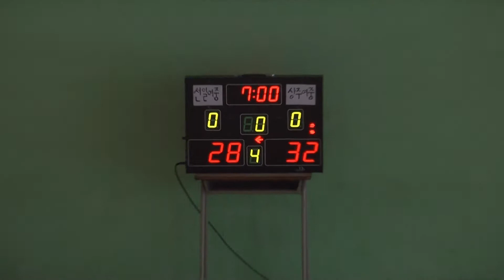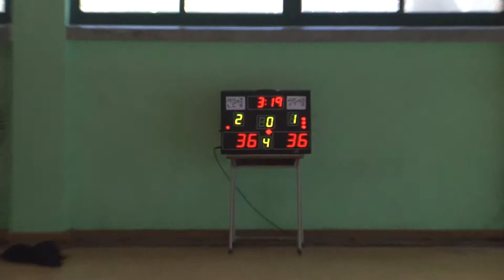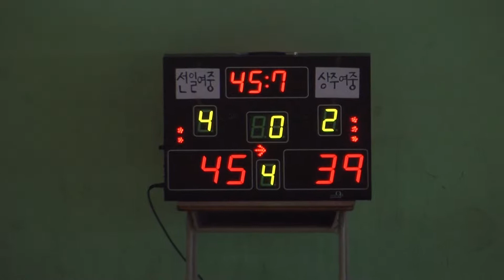2013 협회장기 농구대회 선일여중 상주여중 4q